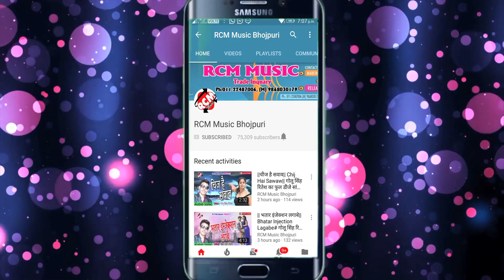|| पूरा लगन में बा नाचल नइखे बाचल || सरोज सम्राट का 2019 का सबसे धासु वीडियो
Title: Pura Lagan Me Ba Nachal Naikhe Bachal
Singer: Saroj Samrat
Lable: RCM MUSIC
Lyrics: Kumar Babalu